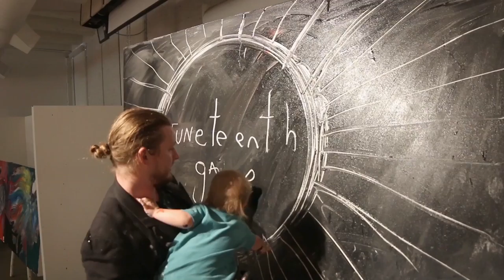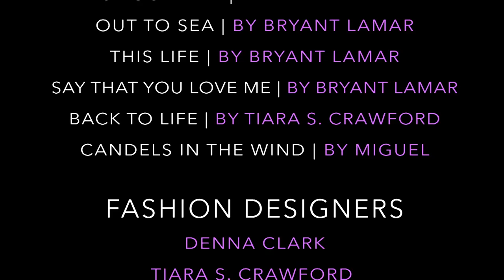Selah Productions, Inc. presents Gage Juneteenth 2016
COME TO THE NEXT GAGE JUNETEENTH EVENT AT THE LIVING ARTS FROM 3PM-6PM ON JUNE 17, 2017

DESCRIPTION:
Tulsa Juneteenth at Living Arts
Saturday, June 18, 2016 - 3:00pm to 6:00pm
TULSAJUNETEENTH.ORG
In support of tulsa juneteenth, living arts presents 2 events on saturday, june 18, 2016:

GAGE: An event combining Fashion, Music and Spoken Word curated by Tiara Crawford of Selah Productions, Inc. and Tony B., Living Arts Spoken Word Committee Chair
TIME: 4:00 – 6:00pm, Doors open at 3pm.

This portion of the Juneteenth Celebration will be a fusion of Spoken Word, Fashion, Music and Visual Art with the history of Juneteenth, the Emancipation Proclamation, the promise of freedom and the global movement to unity. You do not want to miss this inspirational Selah Productions, inc. collaboration of poets moving along with choreographed fashion and dance with original live soundtracks at the Living Arts.

The four poets who will be embedded in the Fashion Show, GAGE, will be Tony B, Phetote Mshairi, Clair Collins and Written Quincey, with music by Bryant Lamar Band, Live painting by Chris Mantle, Aura Ma’at Dancers and Fashion vendors.

NOIRE II RECEPTION: West End Gallery, Living ArtSpace, curated by Steve Liggett, Living Arts Artistic Director with help from Inclusion in Art. TIME: 3-4pm.

Living Arts of Tulsa is hosting NOIRE II – an exhibition of 20 contemporary African-American artists from Oklahoma.  The exhibition is in connection with Tulsa Juneteenth and is in partnership with the Greenwood Chamber of Tulsa’s efforts to unite the diverse groups of Tulsa who are planning events surrounding this important commemoration of the emancipation of slaves in this country.  The exhibition will inlcude the following artists: Jamario Beard, Francine Campbell, Crystal Z. Campbell, Yusuf Etudaiye, Ashley Farrier, Tim Hearne, Skip Hill, Tiffany McKnight, Lawrance Naff, Nathan Lee, Gay Pasley, Ray Pearcey, Elliott Robbins, Chris Sker, Suzanne Thomas, Don Thompson, and Alexander Walter.
For more info about Noire II and each artist, please

LOCATION:  Living ArtSpace, 307 M.B. Brady St inside the building.
COST: $15 for pre-event tickets (until June 17th, 5pm), $20 at the door; Living Arts Members are free

Also in the myers gallery:
Common Ground: an exhibit by Peter Hay
Post-Consumer: an exhibit by Billijo Zorn Sneed

All 3 exhibits are on display until June 23, 2016